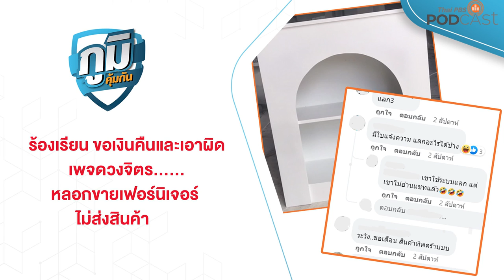ร้องเรียนขอเงินคืนและเอาผิด เพจหลอกขายเฟอร์นิเจอร์ไม่ส่งสินค้า | ภูมิคุ้มกัน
รายการภูมิคุ้มกัน รายการเพื่อผู้บริโภค กับ อภิกขณา บุราณฤทธิ์  ตอนนี้ฟังเรื่องร้องเรียนซื้อของไม่ได้ของ และรั้วบ้านพังแต่โครงการไม่ซ่อมให้

ร้องเรียน เพจดวงจิตร... หลอกขายเฟอร์นิเจอร์ไม่ส่งสินค้า
ผู้เสียหายจาการสั่งซื้อเฟอร์นิเจอร์ออนไลน์จากเพจดวงจิตร. ร้องเรียนเพจสายไหมต้องรอด และตำรวจ บิ๊กโจ๊ก เพื่อขอเงินคืนและเอาผิดกับเจ้าของเพจที่หลอกขายเฟอร์นิเจอร์ อ้างว่ามีบริษัทผลิตอยู่ที่ จ.นครปฐม แต่ไม่ส่งสินค้าให้
ฟังรายละเอียดจาก คุณ เก๋ ผู้เสียหาย

รั้วบ้านพังนานเกือบ 3 ปี ไร้การซ่อมแซม
     ลูกบ้านโครงการจัดสรรแห่งหนึ่ง ย่านไทรน้อย จ.นนทบุรี ร้องรั้วบ้านพังนานเกือบ 3 ปี ไม่ได้รับการซ่อมแซม โครงการอ้างเป็นเพราะที่ดินข้างเคียงทำดินทรุด แต่ลูกบ้านแย้งโครงการอาจสร้างไม่ได้มาตรฐาน
ฟังรายละเอียดจาก คุณภัทรพร   ลูกบ้านผู้เสียหาย

ตอน งานวิจัยเกี่ยวกับอาหารลดปวดประจำเดือน

1. เว็บไซต์
2. แอปพลิเคชัน